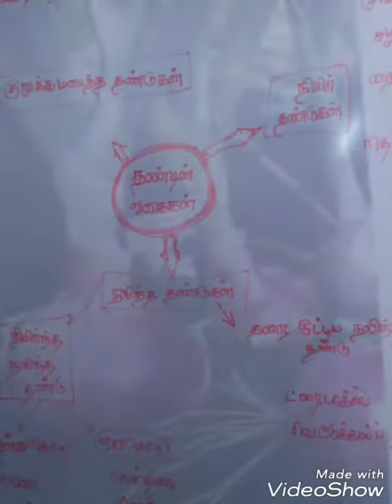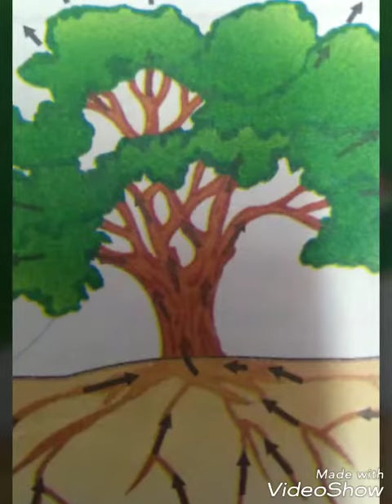தாவர தண்டின் வகைகள் 7ம் வகுப்பு அறிவியல் 9150506774